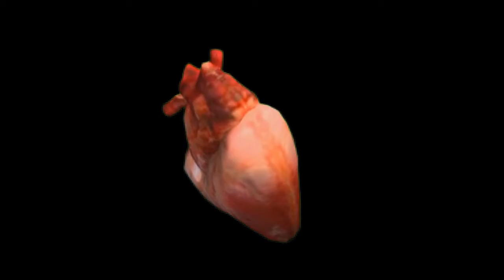MEU CARRO NOVO l Audi TT